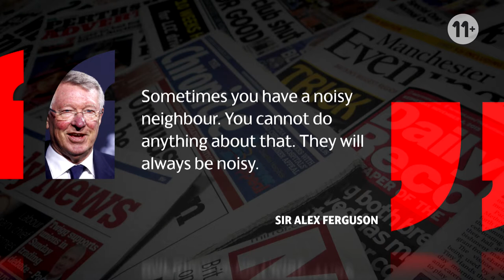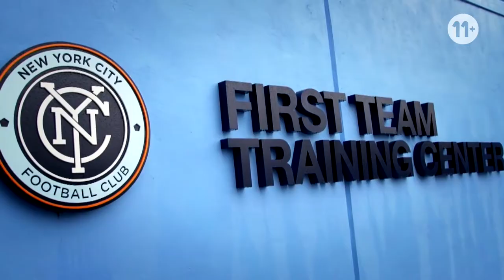Reportage Manchester City (NL)